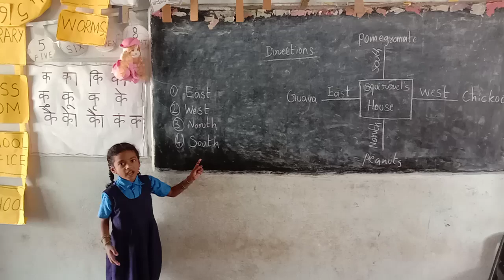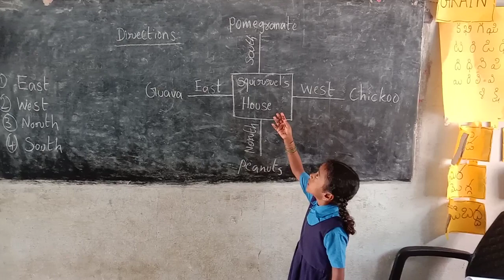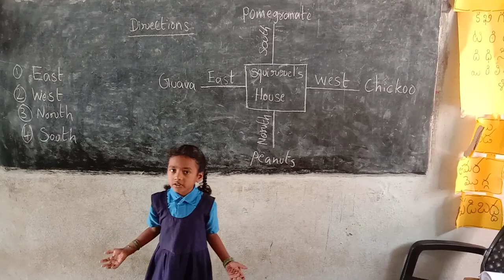(Directions ) An excellent performance of our little kid Mpp school cheemalavagupalle